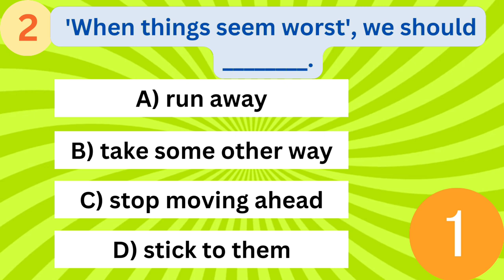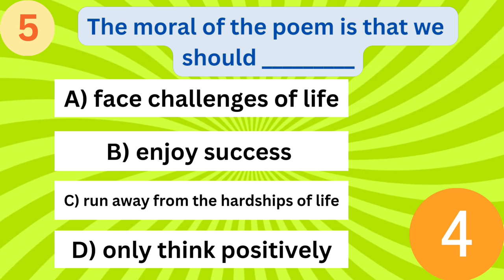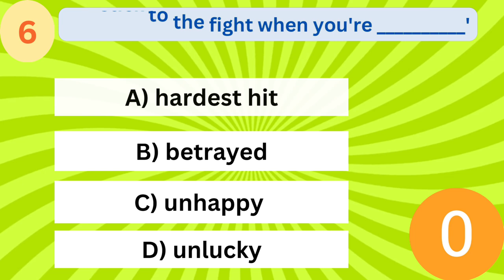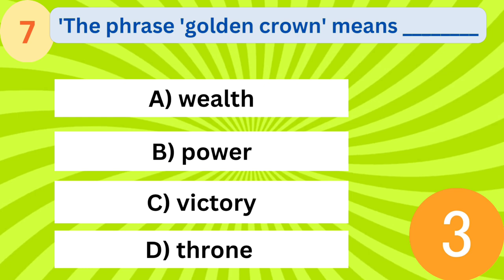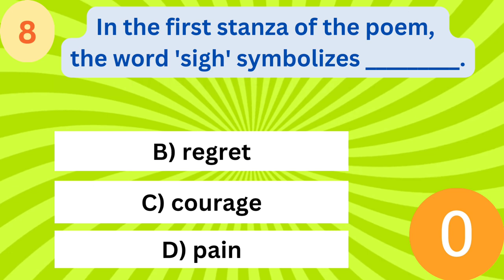DON'T QUIT | MCQs | POEM 2 | CLASS XI | English Book One | Sac Learning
In this informative video,  the Multiple Choice Questions |MCQs| of |DON'T QUIT| written by Edgar A Guest| Poem 2 |  from New ENGLISH BOOK ONE  for | Class XI | of Sindh Textbook Board have been SOLVED.